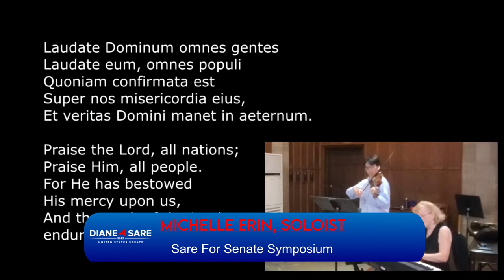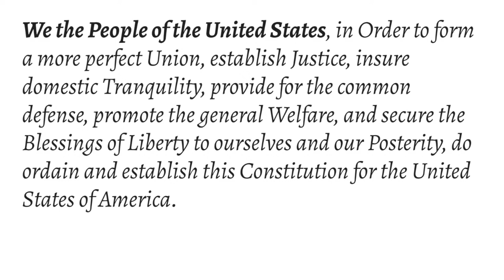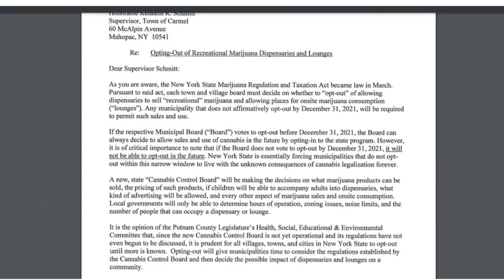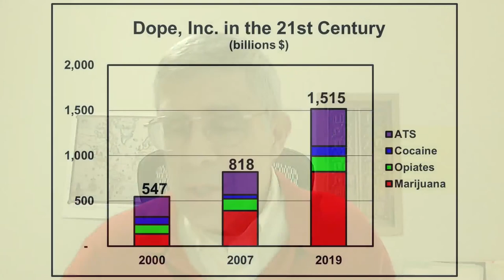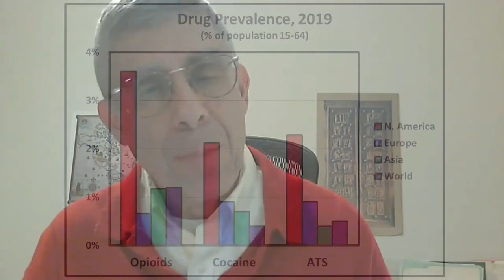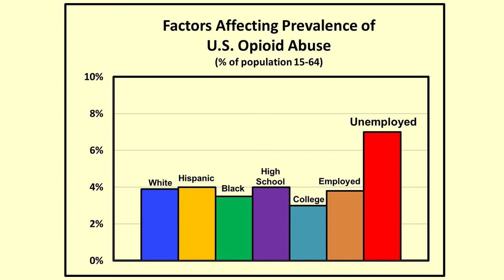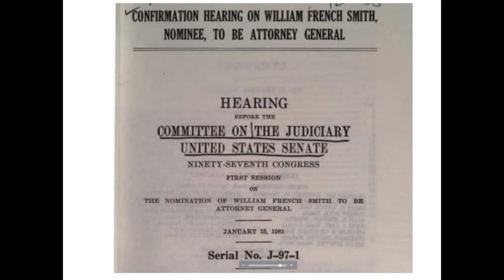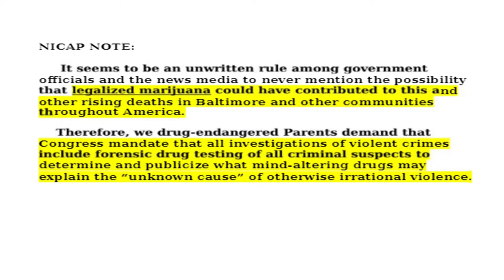Dope, Inc: Making Billions From Death and Addiction Can Only Be Stopped at the Top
Diane is joined by Dennis Small, Editorial Board, Executive Intelligence Review, author of numerous reports on Dope, Inc.; DeForest Rathbone, Chairman, National Institute of Citizen Anti-Drug Policy; Bishop Jethro James, Pastor, Paradise Baptist Church, Newark, NJ; David Evans, founder of CIVEL (Cannabis Industry Victims Educating Litigators). New York Symposium, November 19, 2021.

(Participation in the  Sare for Senate New York Symposium Dialogue does not constitute endorsement of the campaign, nor do the opinions expressed necessarily reflect the views of the candidate. The New York Symposium is a dialogue on important matters of policy to enable the voters to develop an informed, as opposed to arbitrary, opinion.)